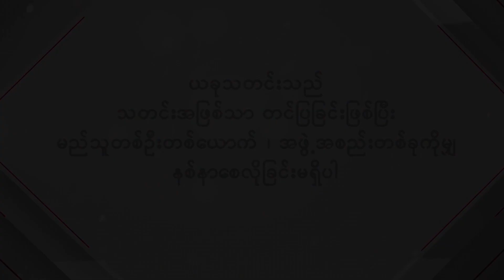အနုပညာ မလုပ်ခင်ကတည်းက စီးပွားရေး လုပ်နေတာ။ ....ဆုရှိုင်း